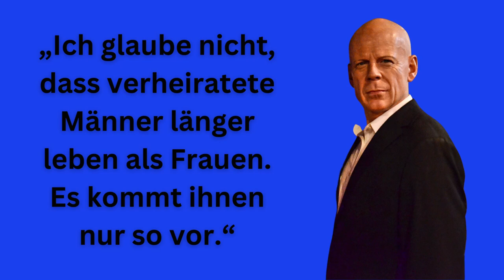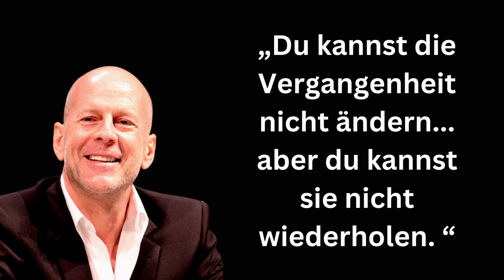BRUCE WILLIS über Männer und Frauen | Persönlichkeitsentwicklung | Zitat und Filmzitate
Walter Bruce Willis ist ein ehemaliger US-amerikanischer Schauspieler.

Seinen Durchbruch als Filmschauspieler hatte er 1988 mit dem Kinofilm "Stirb langsam" in der Rolle des "John McClane", die er auch in mehreren Fortsetzungen verkörperte.
Zuvor war er bereits durch die Fernsehserie
"Das Model und der Schnüffler" bekannt geworden.
Er profilierte sich insbesondere in actionbetonten Rollen und spielte in Hollywood-Filmen wie "Pulp Fiction", "12 Monkeys", "Das fünfte Element", "The Sixth Sense" und "Sin City".
Er gewann unter anderem einen Emmy und einen Golden Globe Award.

Nachdem bei Willis eine Aphasie diagnostiziert worden war, gab seine Familie kurz nach seinem 67. Geburtstag Ende März 2022 das Ende seiner Schauspielkarriere bekannt.
Im Februar 2023 machte seine Familie zudem bekannt, dass er an fortschreitender Demenz leidet.

Wir wünschen dir viel Spaß und Freude mit Bruce Willis Zitaten ❤